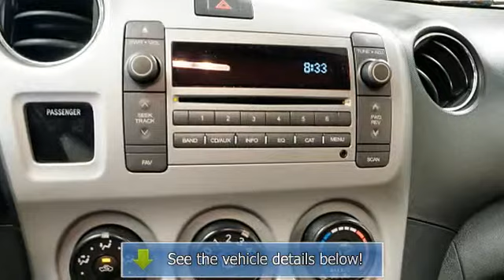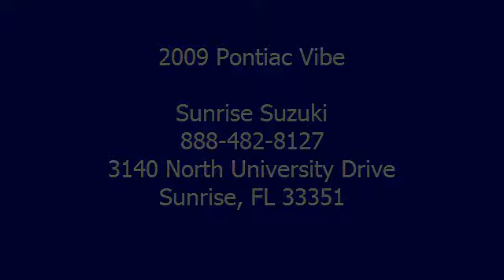2009 Pontiac Vibe - Sunrise Suzuki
Sunrise Suzuki
3140 North University Drive

For Sale: 2009 Pontiac Vibe
VIN: 5Y2SP67079Z443199
Engine: 4 Cyl.
Drivetrain:
Transmission: Automatic
Mileage: 70,196
Color: Silver (exterior) Ebony (interior)